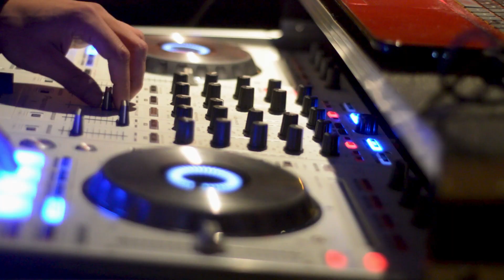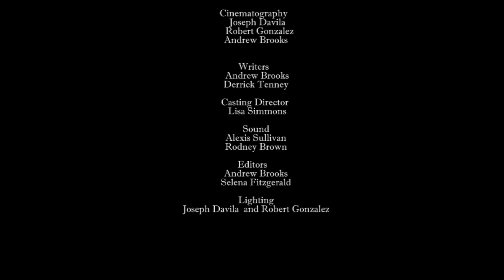Badass Bronson (Official Short)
A military Soldier is forced to deal with the repercussion of a bad decision she made as a teenager. After being discharged from the army, she arrives home to deal with her past.

Director: Robert Gonzalez
Writers: Andrew Brooks, Derrick Tenney
DP: JD Films
Editor: Andrew Brooks

Jamal Beasley ... Mannie
Monsell Carty ... Bad Guy
Rakim Jamir         ...    Turk
Jessica Michelle ... Kiesha Lee
Matt Neufeld         ... Sgt Michael
Roxanne Pugh ... Franny Bronson
Alexis Skinner ... Sara Bronson
Derrick Tenney ... Jermaine the Bouncer